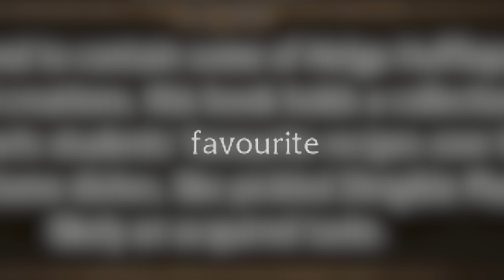1 hour on Hogwarts Legacy feels like 2 minutes..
Welcome back to Hogwarts Legacy part 2